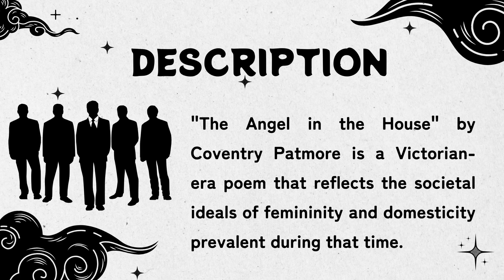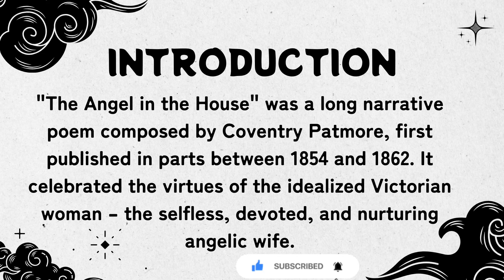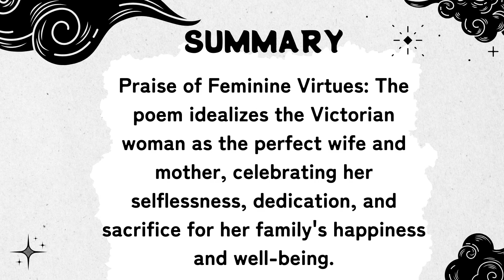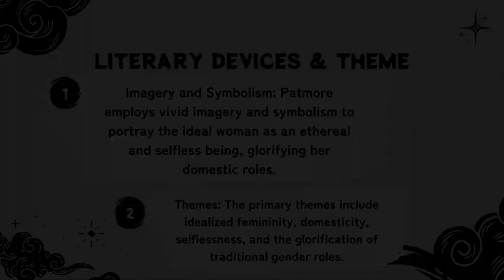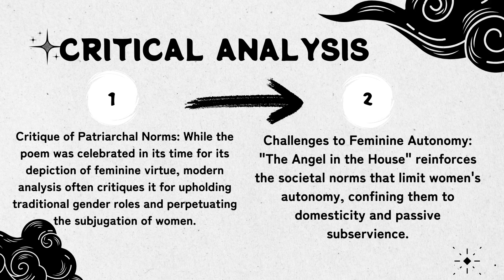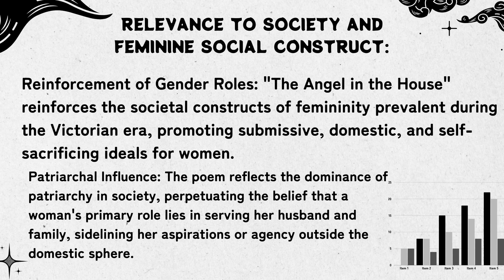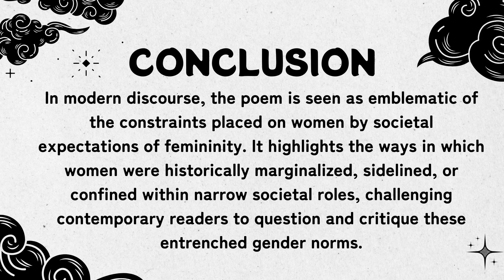Angel in the house | Coventry Patmore | description, summary, literary devices, relevance to society